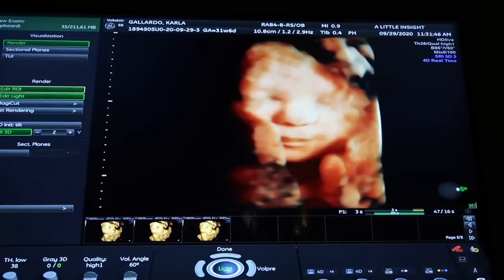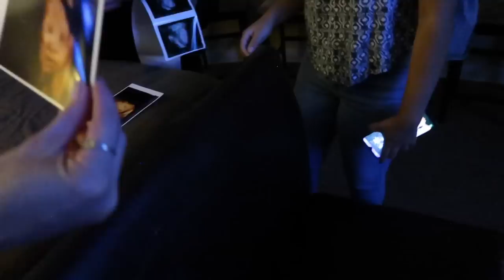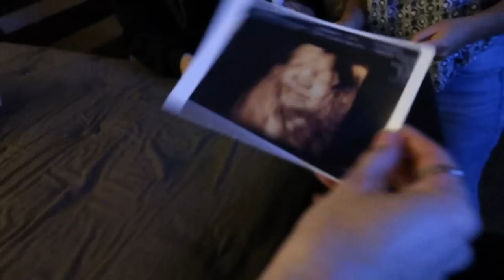NO CREERAN A QUIEN SE PARECE LA BEBE! 😱 32 SEMANAS**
NO CREERAN A QUIEN SE PARECE LA BEBE! 😱

FAMILIA SG esperamos que se diviertan viendo este video. compartan este video si les gusto.

** Mandenos notitas un mazapán un duvalin 😂 O lo que ustedes quieran estaremos abriendo todo en cámara**

FAMILIA SG
United States